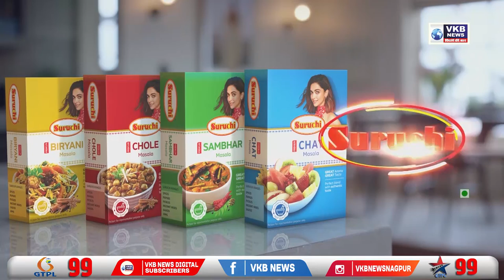अंडर कन्स्ट्रक्शन बिल्डींगच्या तळघरात मिळाला मृतदेह